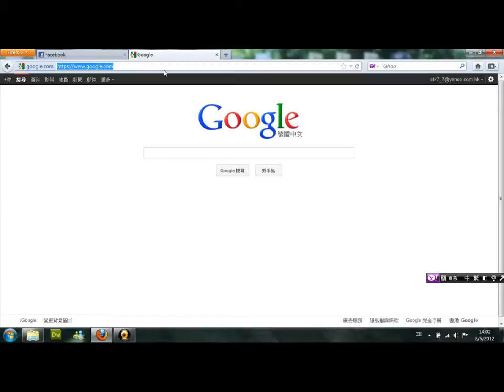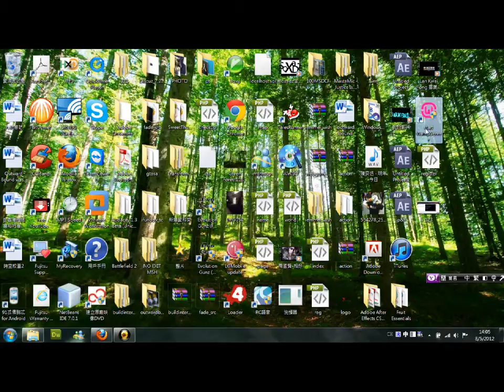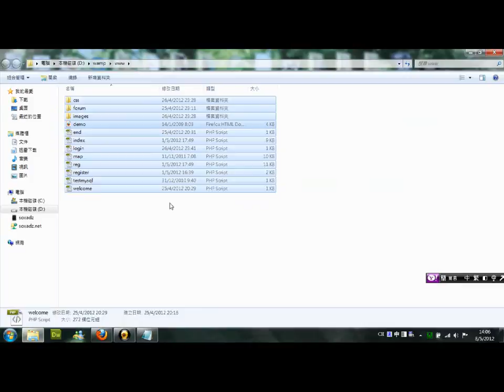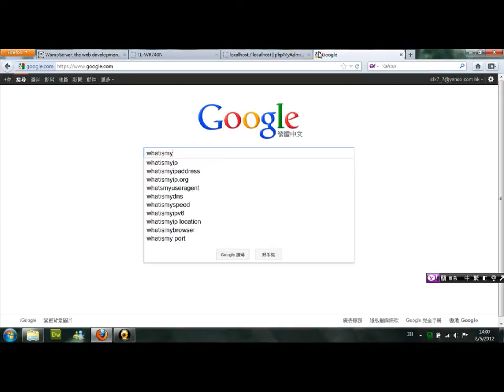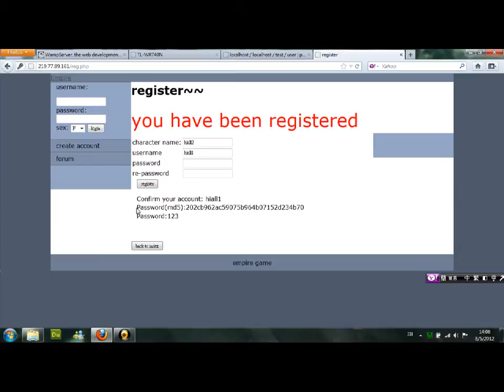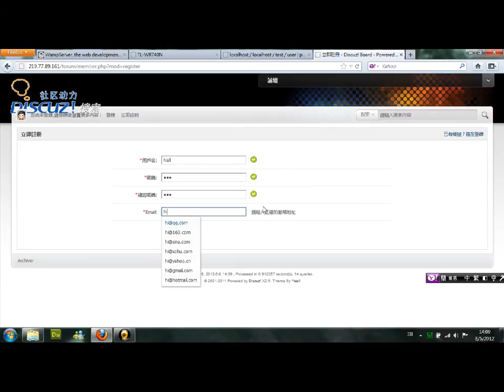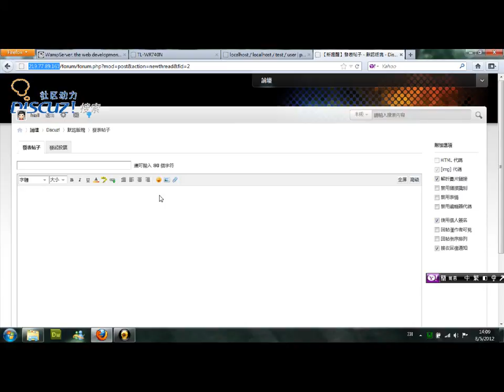如何開啟網頁伺服器 - WIN7